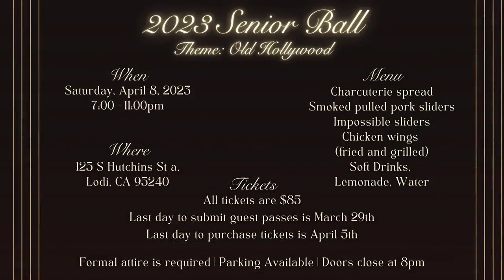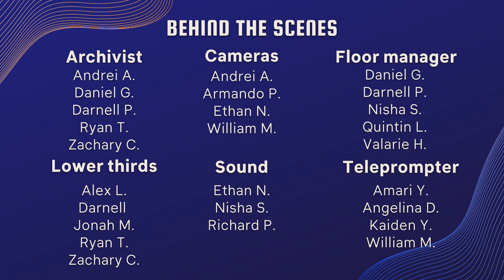COHS WPTV - 03/29/23